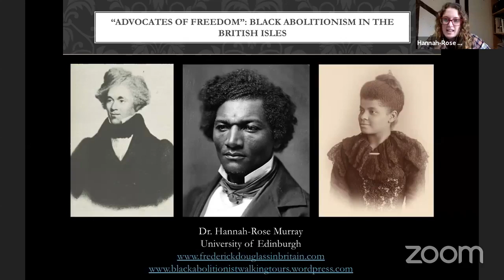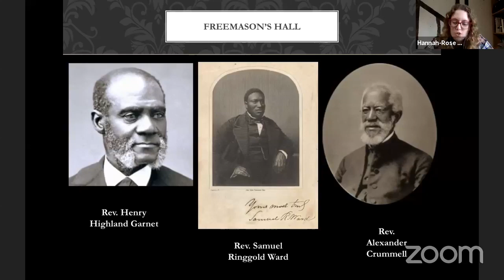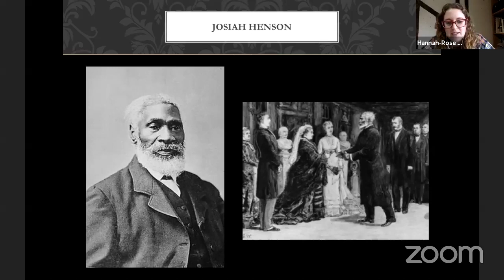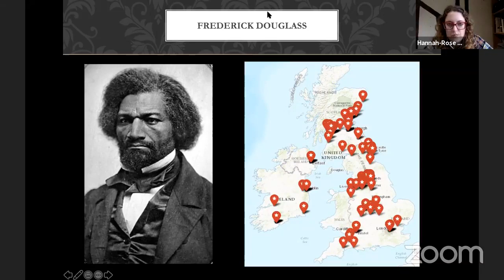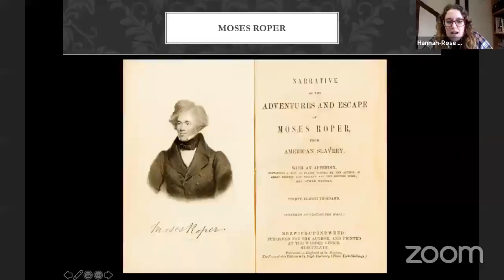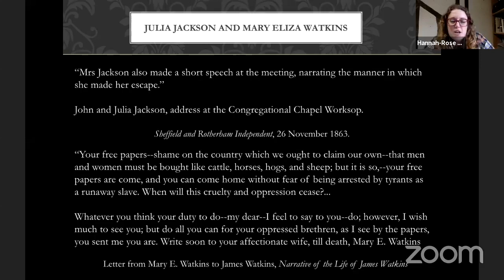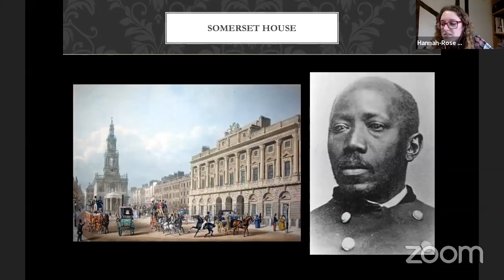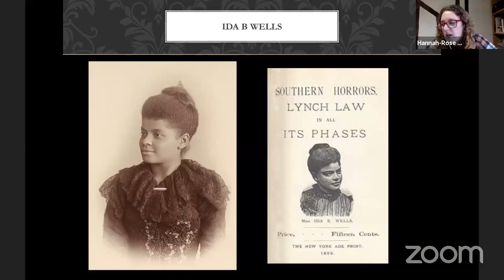Black Abolitionist Tour of London - Livestream History Program with Dr. Hannah-Rose Murray.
Welcome to my VIRTUAL tour of London!

Every month, I lead a walking tour of London, highlighting six sites where African American activists had a major impact on the British landscape. Because of COVID-19, these tours have obviously been postponed - most likely until late summer but possibly longer, depending on safety and public health!

I've had some lovely requests to do the tour online. So, here goes! I'll take you to the same sites, and we can journey together through the streets of London - and possibly further afield - to learn how African Americans activists travelled to the British Isles during the c19th, to educate audiences about the brutalities of slavery, to write and publish their narratives, raise money to legally purchase themselves or family members, or to settle and work here. In their radical and politicised journeys of freedom, they travelled thousands of miles to give lectures in large cities like London and Edinburgh, to small villages like Bakewell, Keswick and Pembroke.

Whilst some of the buildings visited by these individuals do not remain, it is impossible to deny that we walk past important Black history sites on a daily basis, without realising the impact these men and women had on British society.

If you want to learn more about this topic, please visit my websites
(my mapping project)
and also

This program is presented by the non-profit community organization Washington, DC History & Culture.